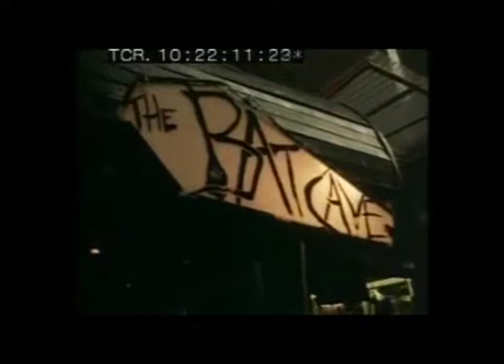OG DOPE - lil blackhole (MUSIC VIDEO)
Prod by @fo55ils x @og.abi
edited by: sbmt.llc